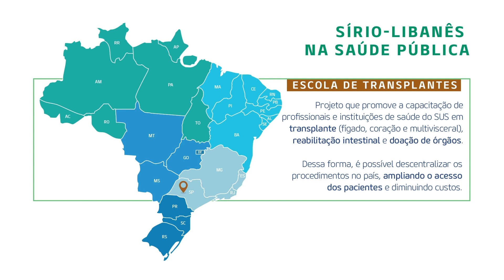Sírio-Libanês na Saúde Pública: Radioterapia e Escola de Transplantes